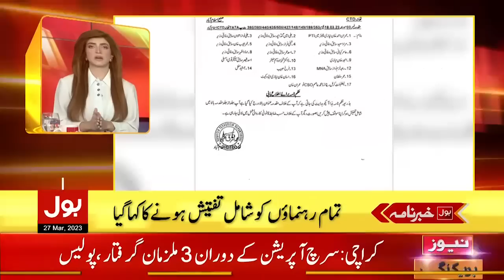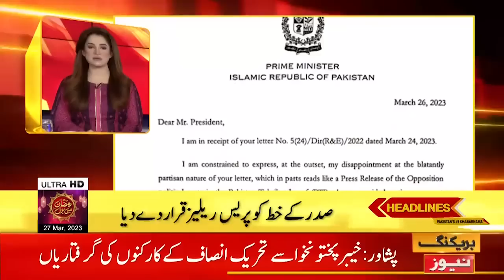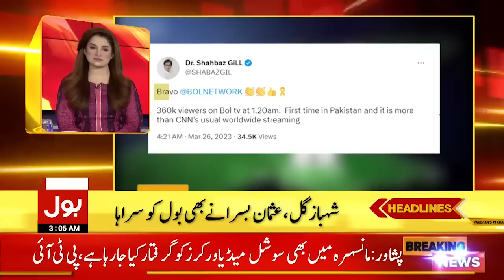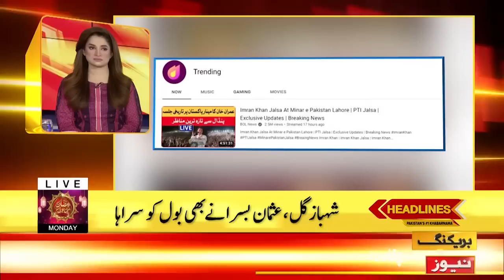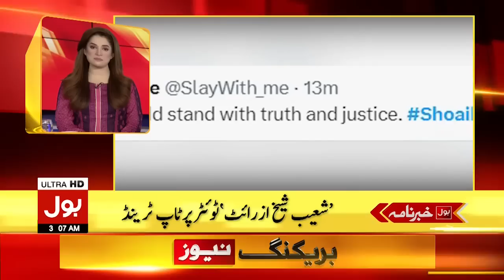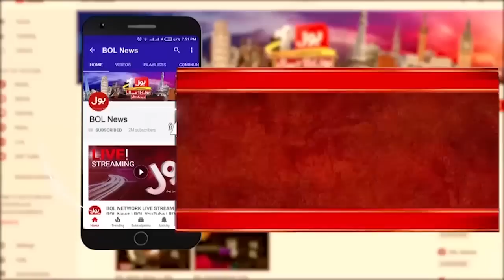Shehbaz Sharif Replies President Letter | BOL News Headlines At 3 AM | PTI vs PDM